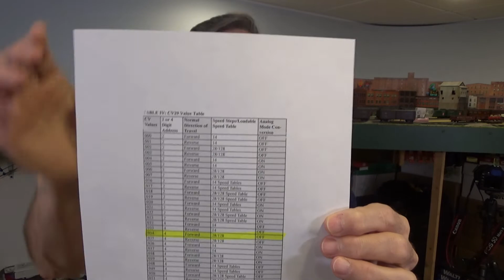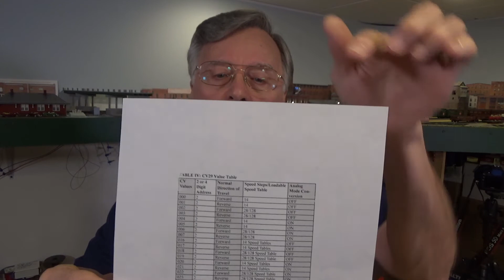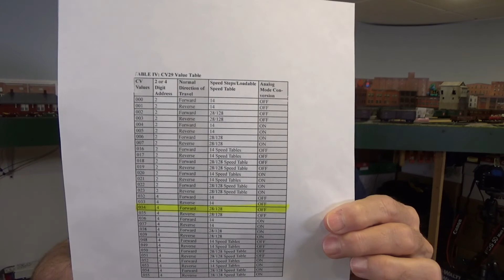DCC 101, Long addresses and CV29 (48)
CV29 is often called the master variable because it controls how several other functions operate. This makes it very important to get it right. In this video I'll share with your what CV29 does, and give you a handy table that saves you the trouble of hand calculating the needed values. Copy the following link into your browser and you should be able to download a copy of this table onto your computer.